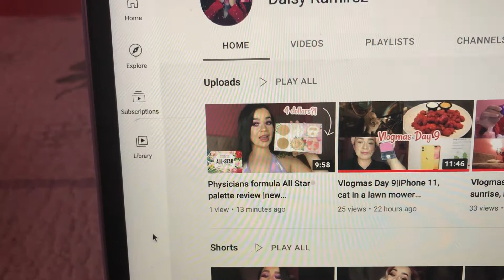Vlogmas Day 11 | putting up the Christmas tree and Coachella Christmas parade 🎄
I tried to get the best clips ok lol